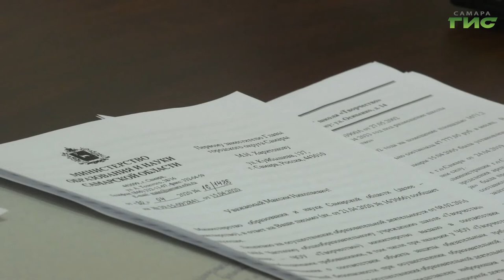Депутат Государственной Думы РФ Александр Хинштейн провел личный прием граждан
Вопросы о социальных объектах, земельных участках и сфере ЖКХ - с такими темами обратились к депутату Госдумы Александру Хинштейну жители города на личном приеме граждан. Какие решения предложил парламентарий, подробнее в нашем сюжете.